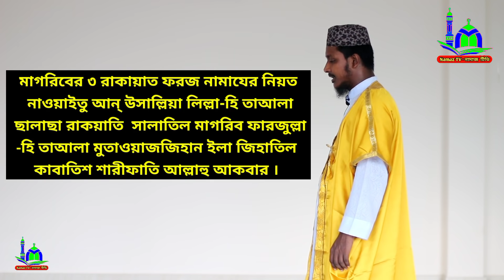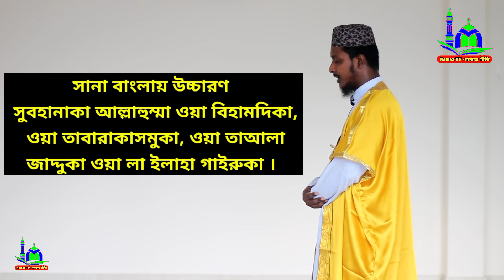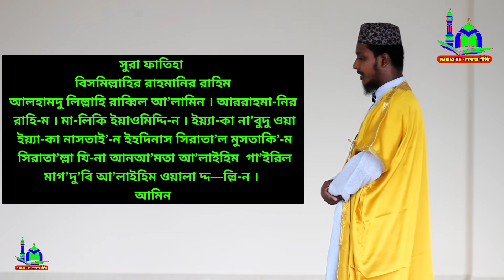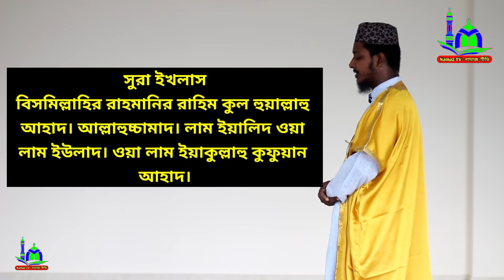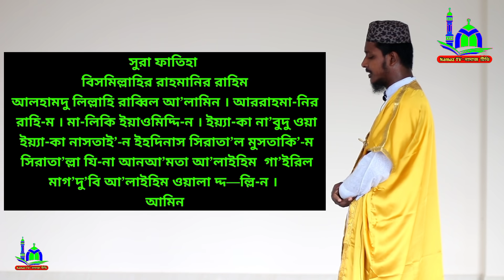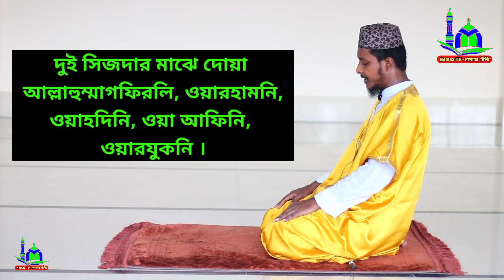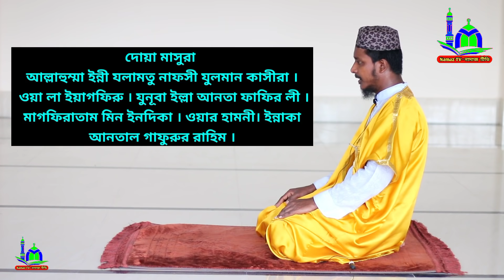মাগরিবের ৩ রাকাত ফরজ নামাজ শিখুন | নামাজশিক্ষা | magrif er namaj Shikkha | Namaztvনামাজটিভি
⚠️ Warning ⚠️

🎬 ওয়াজ মাহফিলের বয়ান রেকর্ড করতে চাইলে 🎬
👇 যে কোনো প্রয়োজনে যোগাযোগ করুন 👇
        ☺️ মোহাম্মাদ রবিন ☺️
🏠 সিরাজগঞ্জ সদর উপজেলা 🏠